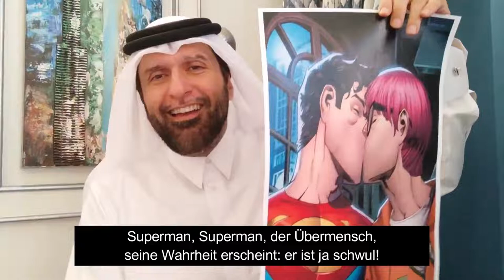سوبرمان طلع شاذّ مخنّث 🏳️‍🌈🦸🏻‍♂️🌈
(كَذَّبَتۡ قَوۡمُ لُوطٍ ٱلۡمُرۡسَلِینَ ۝  إِذۡ قَالَ لَهُمۡ أَخُوهُمۡ لُوطٌ أَلَا تَتَّقُونَ ۝  إِنِّی لَكُمۡ رَسُولٌ أَمِینࣱ ۝  فَٱتَّقُوا۟ ٱللَّهَ وَأَطِیعُونِ ۝  وَمَاۤ أَسۡـَٔلُكُمۡ عَلَیۡهِ مِنۡ أَجۡرٍۖ إِنۡ أَجۡرِیَ إِلَّا عَلَىٰ رَبِّ ٱلۡعَـٰلَمِینَ ۝  أَتَأۡتُونَ ٱلذُّكۡرَانَ مِنَ ٱلۡعَـٰلَمِینَ ۝  وَتَذَرُونَ مَا خَلَقَ لَكُمۡ رَبُّكُم مِّنۡ أَزۡوَ ٰ⁠جِكُمۚ بَلۡ أَنتُمۡ قَوۡمٌ عَادُونَ ۝  قَالُوا۟ لَىِٕن لَّمۡ تَنتَهِ یَـٰلُوطُ لَتَكُونَنَّ مِنَ ٱلۡمُخۡرَجِینَ ۝  قَالَ إِنِّی لِعَمَلِكُم مِّنَ ٱلۡقَالِینَ ۝  رَبِّ نَجِّنِی وَأَهۡلِی مِمَّا یَعۡمَلُونَ ۝  فَنَجَّیۡنَـٰهُ وَأَهۡلَهُۥۤ أَجۡمَعِینَ ۝  إِلَّا عَجُوزࣰا فِی ٱلۡغَـٰبِرِینَ ۝  ثُمَّ دَمَّرۡنَا ٱلۡـَٔاخَرِینَ ۝  وَأَمۡطَرۡنَا عَلَیۡهِم مَّطَرࣰاۖ فَسَاۤءَ مَطَرُ ٱلۡمُنذَرِینَ ۝  إِنَّ فِی ذَ ٰ⁠لِكَ لَـَٔایَةࣰۖ وَمَا كَانَ أَكۡثَرُهُم مُّؤۡمِنِینَ ۝  وَإِنَّ رَبَّكَ لَهُوَ ٱلۡعَزِیزُ ٱلرَّحِیمُ)
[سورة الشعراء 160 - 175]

التخنّث
سوبرمخنّث